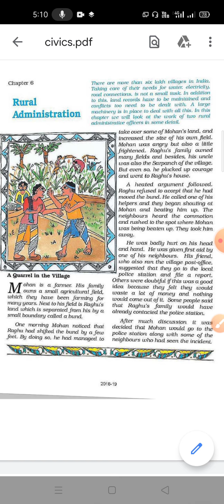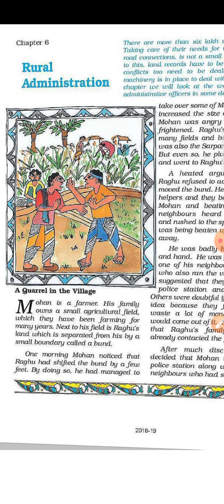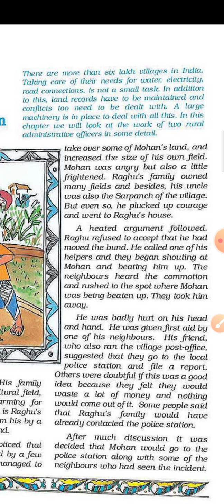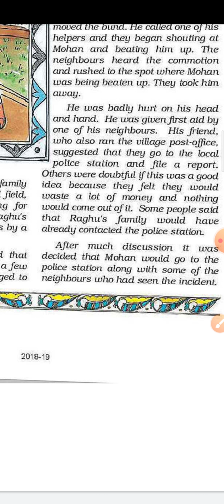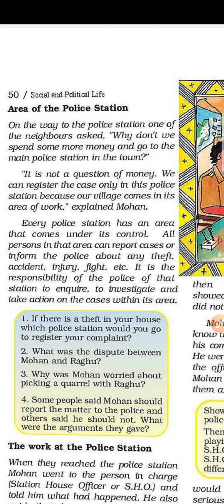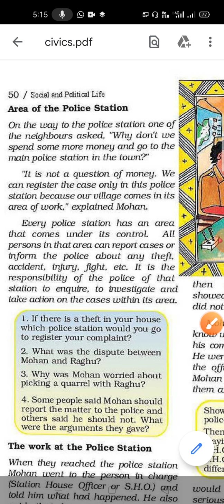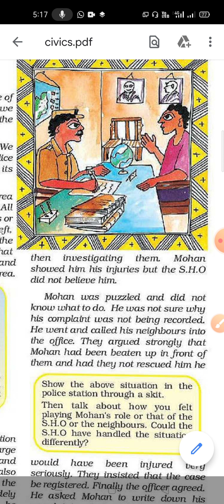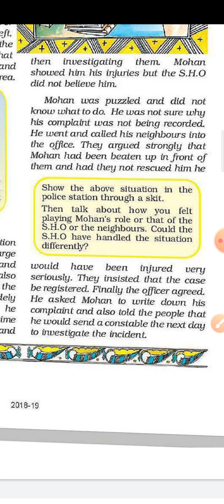Civics Chap-6 class-6th part-1